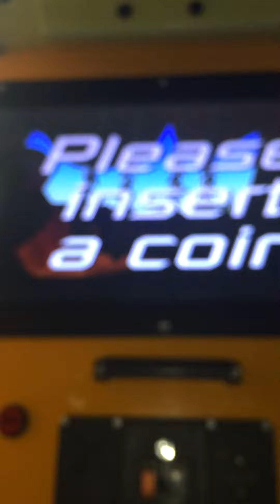Jungle Jive Jeep Kiddie Ride (V2)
Manufactured By Jolly Roger In 2014